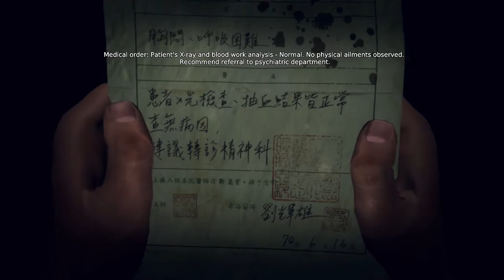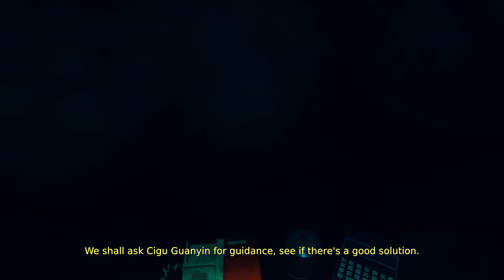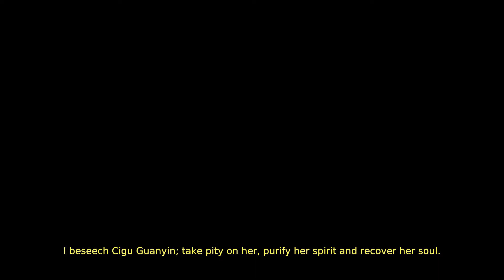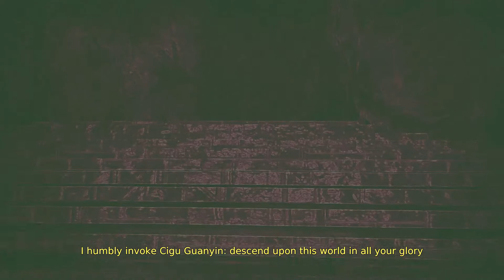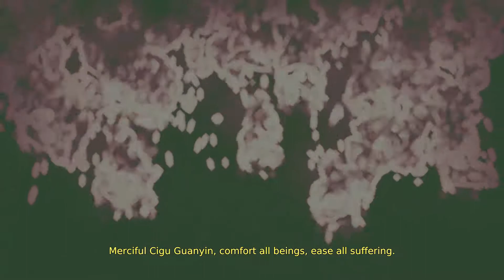Devotion #07 - My Light, My Tongue, My Blood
Game: Devotion
Get it on steam: Welp..what can I say...seems like it has been removed by now. You better watch me play it :^)

Oh god, why would you ever do that to yourself, you crazy bastard?

Part 7